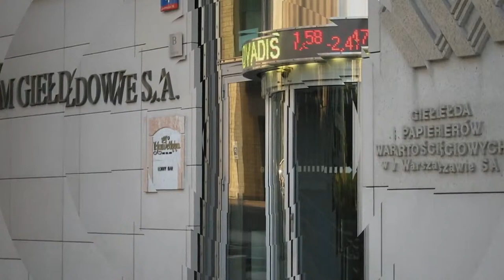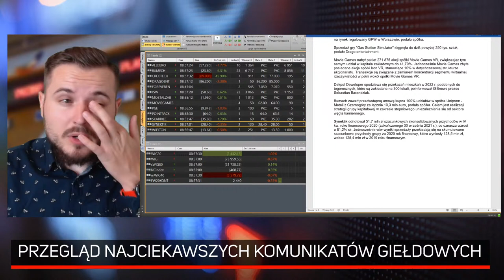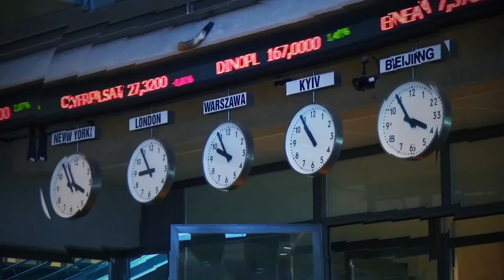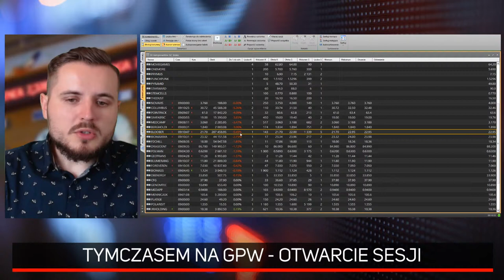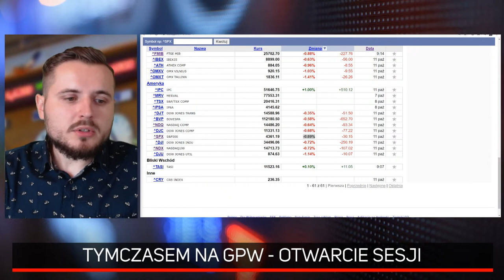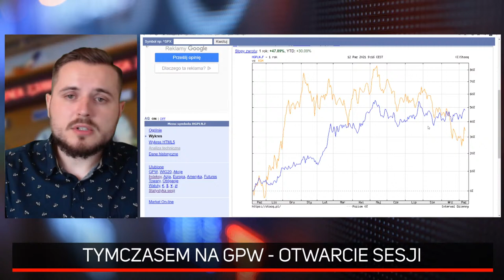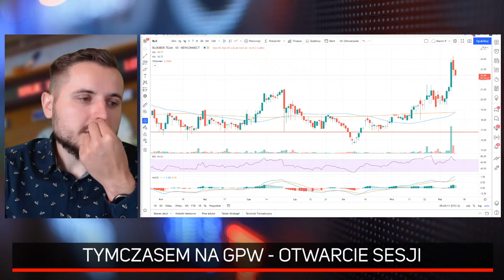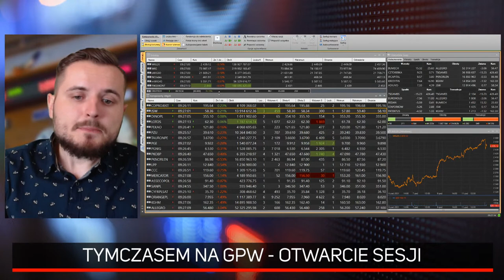KGHM, Tauron, Bloober Team, Columbus - Tymczasem na GPW | Otwarcie sesji GPW | 12.10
Zapraszamy na otwarcie sesji GPW z redaktorem Marcinem Podlackim.

Partnerem programu jest Giełda Papierów Wartościowych w Warszawie.